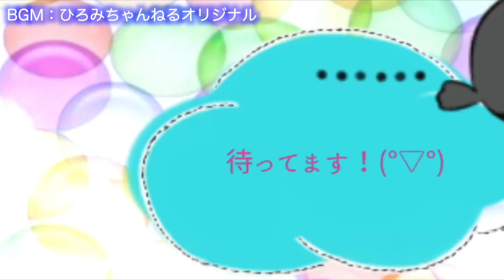【女性が歌う】Joker/androp【伊藤くん A to E】映画主題歌（フル歌詞付き）cover/歌ってみた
※原曲キーから+6（3音上げ）で歌っています。

★ご本家様★
UNIVERSAL MUSIC JAPAN 様
androp「Joker」
（from「one-man live 2017 at 日比谷野外大音楽堂」）
★vocal★
hiromi